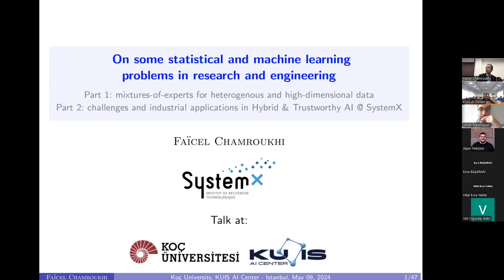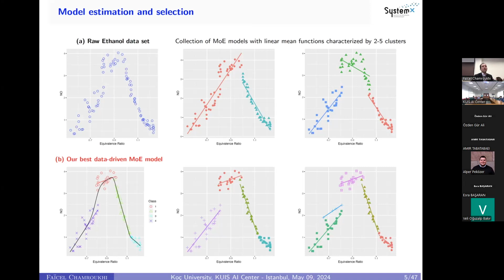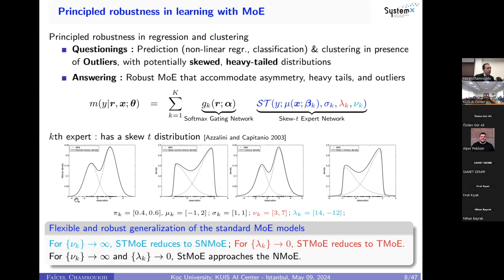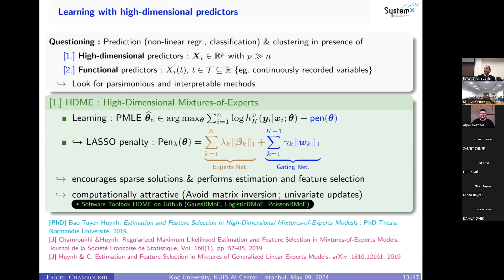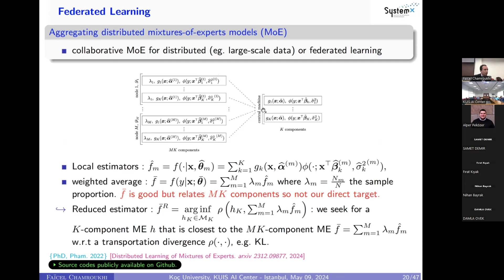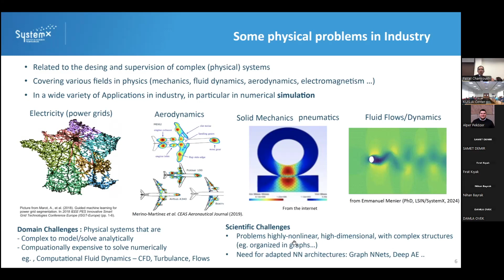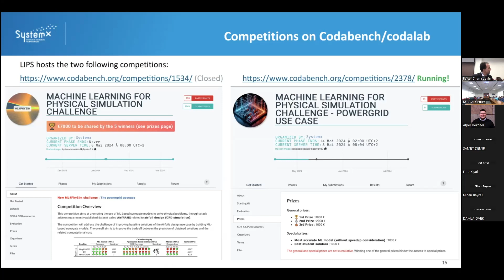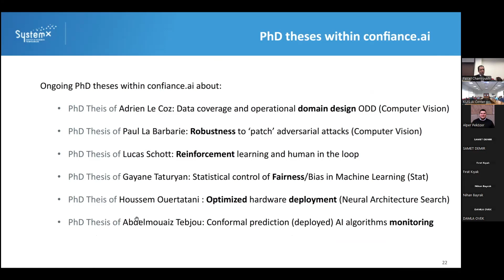Faïcel Chamroukhi: On Some Statistical and Machine Learning Problems in Research and Engineering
The talk given by Faïcel Chamroukhi in KUIS AI Talks on May 9, 2024.

Title: On Some Statistical and Machine Learning Problems in Research and Engineering

Abstract
This talk will present a family of statistical (mixture of experts) distributions and ground their approximation and estimation properties related to their capabilities to deal with heterogenous data in high-dimensional and distributed/federated settings. It will also introduce approaches to leverage modern machine (deep) learning approaches with scientific and semantic knowledge to solve physical problems in engineering, including industrial design and supervision.e.

Short Bio
Faïcel Chamroukhi is a Full Professor of Statistics and Data Science at the University of Caen, Lab. of Mathematics Nicolas Oresme (LMNO), UMR CNRS 6139, and the department of Mathematics and Computer Science, since sept. 2016. In Sept. 2022, he obtained a secondment to join the technological research institute IRT SystemX, the Research and Technology Organisation (RTO, Non-Profit Organization) of Paris-Saclay where he is the scientific head of Data Science and Artificial Intelligence. He has been Visiting Professor (from jun. to sep. 2019) at the University of Queensland, Department of Mathematics, working with Geoff McLachlan and Adjunct Visiting Professor (from sep. 20 to jan. 21) at La Trobe University, Department of Mathematics and Statistics, working with Hien D. Nguyen. From 2011 to 2015, he has been an Assistant and then an Associate Professor of Computer Science & Machine Learning at the University of Toulon, department of Computer Science, and the Information Sciences and Systems Lab (LSIS), UMR CNRS 7296. From 2007 to 2011, he has been a Lecturer and then an Assistant Professor (ATER) at Paris 13 University, Department of Computer Science & Machine Learning team of LIPN UMR CNRS. In 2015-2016, he was awarded a CNRS leave for research, at the Lab of Mathematics Paul Painlevé, UMR CNRS 8524, and he has been also a Visiting Scientist at INRIA Modal, in Lille and in 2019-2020 he was awarded a national CRCT (CNU) semester leave for research. He obtained his Accreditation to Supervise Research/Habilitation à Diriger les Recherches, in computer science and applied mathematics in December 2015 from Toulon University, his Ph.D. in the same area in December 2010, from Compiègne University of Technology, and Heudiasyc UMR CNRS 7253 and IFSTTAR labs, and Master degree in Information Processing and Engineering, in June 2007 from PARIS 6 (Pierre and Marie Curie) University. His primary research interests include statistical inference and machine learning, latent variable models, and unsupervised learning in high-dimensional and large-scale scenarios.